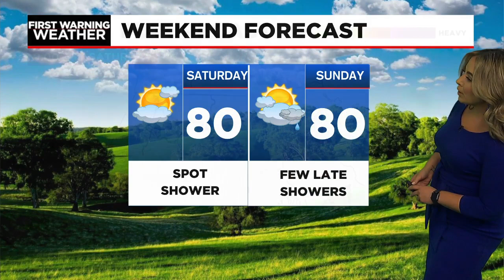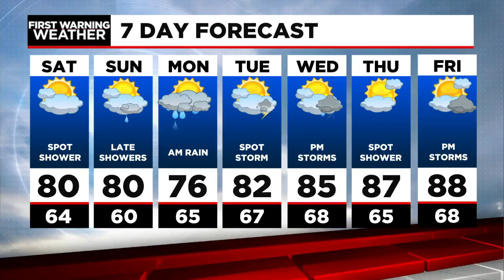Mostly Dry this Weekend, Unsettled Trend Returns Next Week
A mix of sun and clouds for Saturday, but mostly dry with temperatures near 80. Similar temps on Sunday, though more clouds and higher risk of showers as the day goes on with the passing of a warm front.